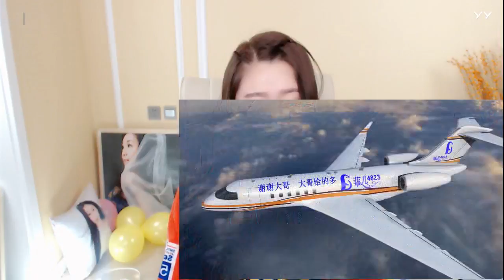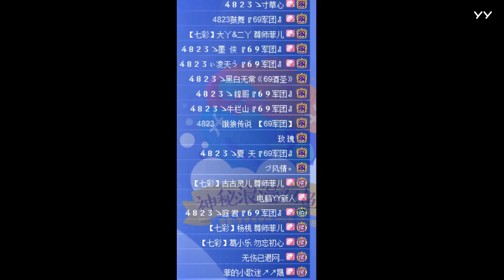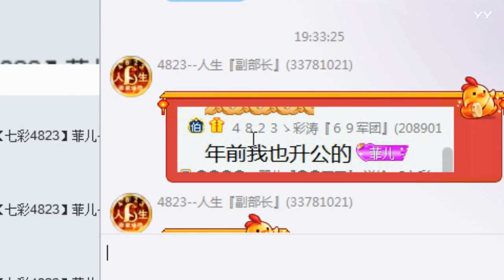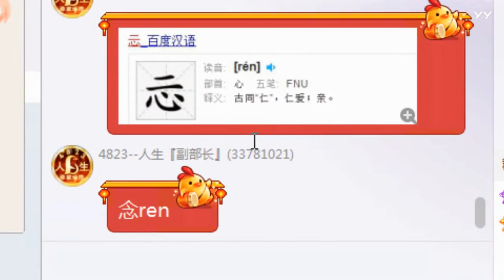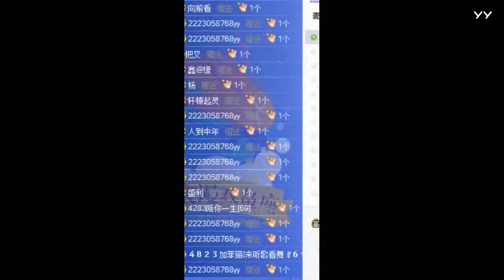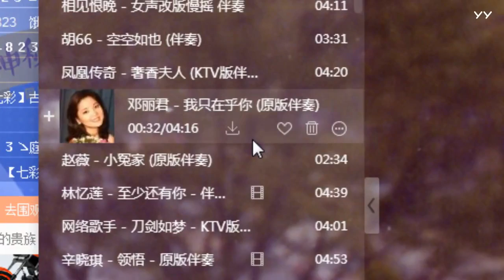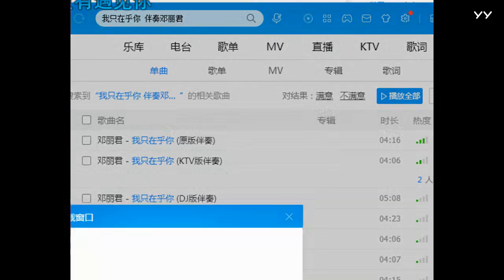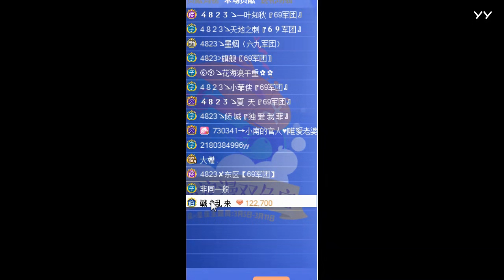20180304全(上班時是這樣~其實平時是這樣!!!手機都摔壞好幾個了~) 菲兒全集視頻